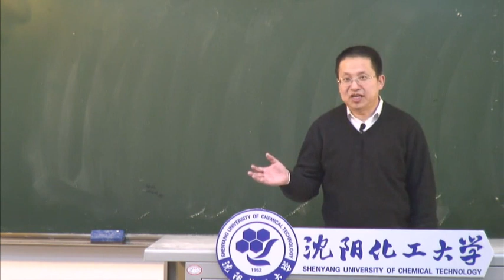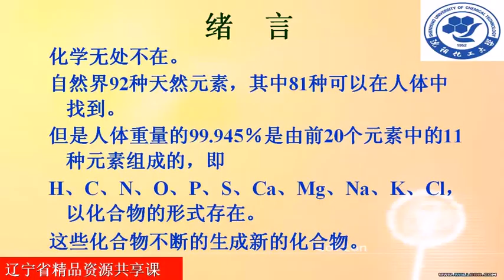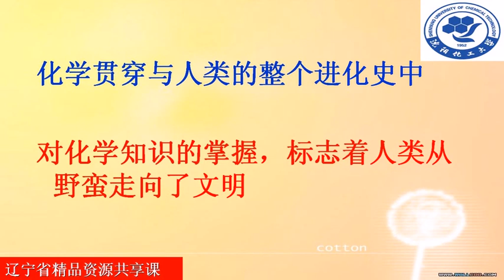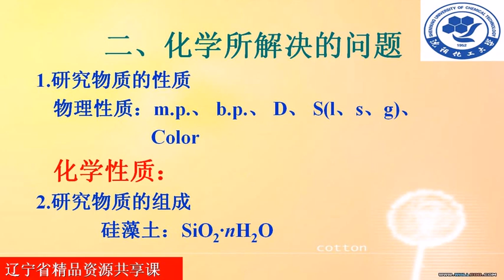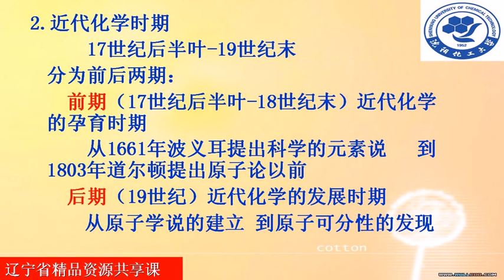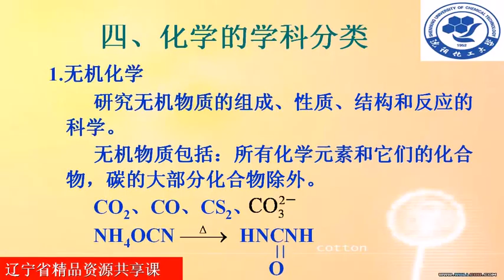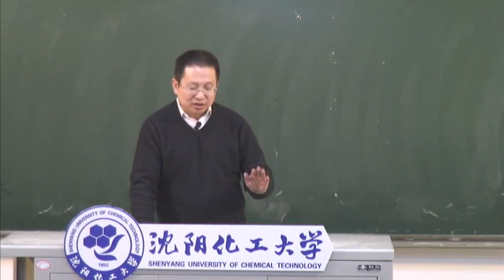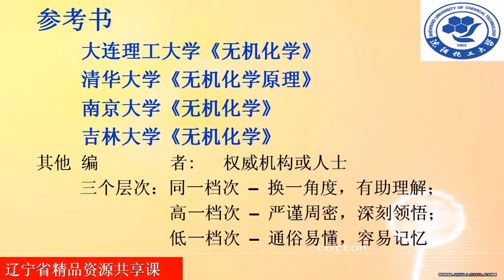易學族 SR_2637 無機化學及實驗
授時:全29集/授課學校：瀋陽化工大學